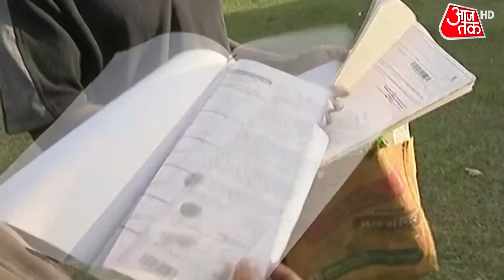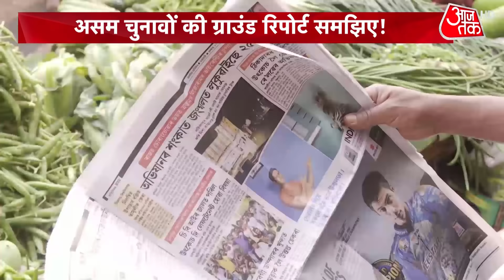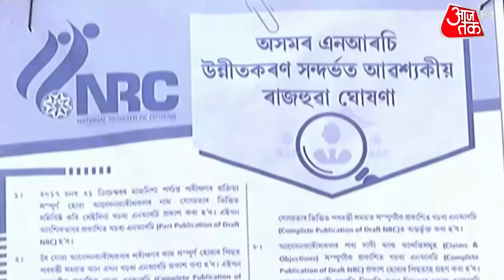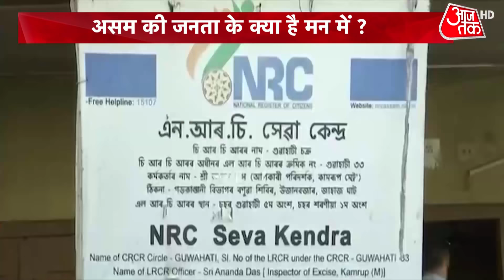Assam की चाय में कितना चुनावी उबाल, देखें लोगों के मुद्दे पर श्वेतपत्र | Sweta Singh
Assam के चुनाव पर देशभर की नजरें टिकी हैं. Assam, देश की पूर्वोत्तर सीमाओं का प्रहरी राज्य या ये भी कह सकते हैं कि पूर्वोत्तर राज्यों का रास्ता खोलने वाला दरवाजा. इस दरवाजे पर इन दिनों सियासत का संग्राम छिड़ा है. मुद्दों की होड़ लगी है कि कौन इस दरवाज़े को बहुमत की चाबी से खोलकर अपनी सत्ता स्थापित करेगा. 2011 की जनगणना के हिसाब से यहां की आबादी 3 करोड़ से ज्यादा है. 2020 की अनुमानित आबादी साढ़े 3 करोड़ से ज्यादा हो चुकी है. आजादी के बाद से पूर्वोत्तर के सबसे बड़े राज्य Assam पर सबसे लंबे और सबसे ज्यादा समय तक Congress का शासन रहा. एक बार Janta Party की सरकार बनी. दो बार Assam Garh Parisad की भी पूर्णकालिक सरकार बनी. 2016 में पहली बार BJP ने Assam में अपनी सरकार बनाई. तो Assam की जनता चाहती क्या है, देखें श्वेतपत्र, श्वेता सिंह के साथ.